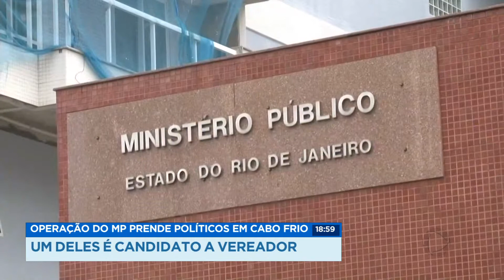Operação do MP prende políticos em Cabo Frio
Ex-deputado estadual e um candidato a vereador de Cabo Frio foram presos durante uma operação do Ministério Público do Rio de Janeiro. Os dois, pai e filho, são suspeitos de terem envolvimento em um esquema de rachadinha no gabinete do ex político.